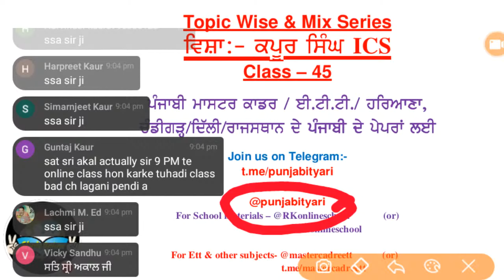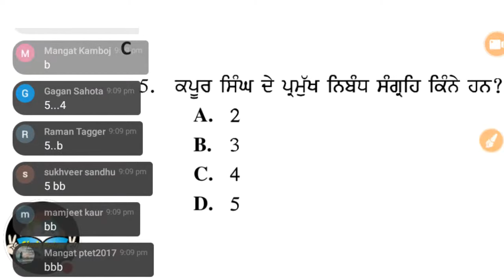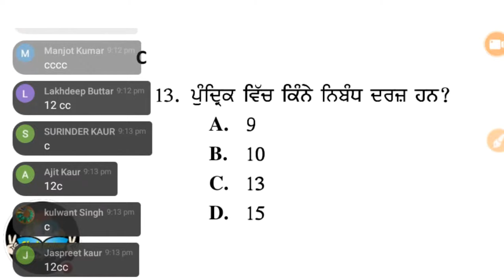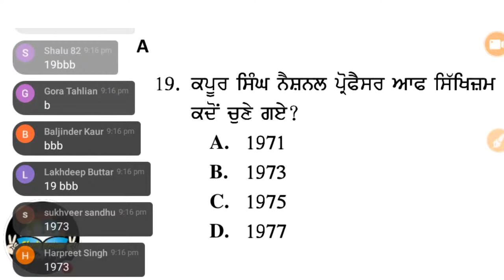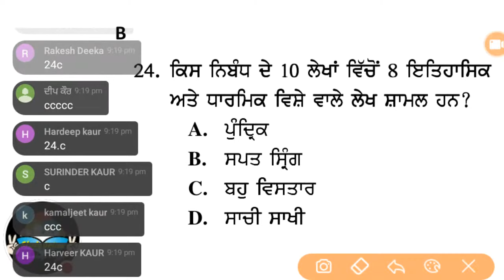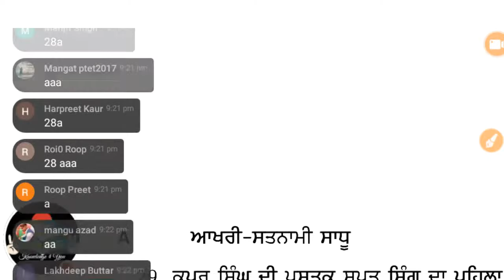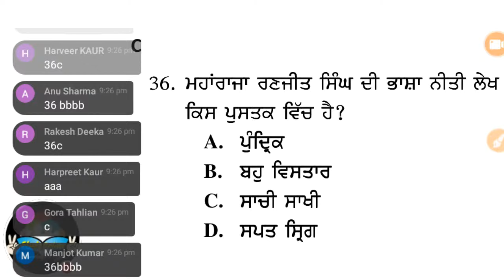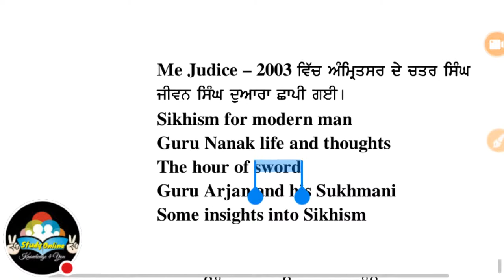Kapoor Singh ICS, ਕਪੂਰ ਸਿੰਘ - Master Cadre Punjabi, Ugc Net Punjabi, Ugc Net Mock Test Punjabi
Punjabi Vaartak
Kapoor Singh ICS
Study online
UGC NET
Asisstant Professor Punjabi
Meritorious Lecturer